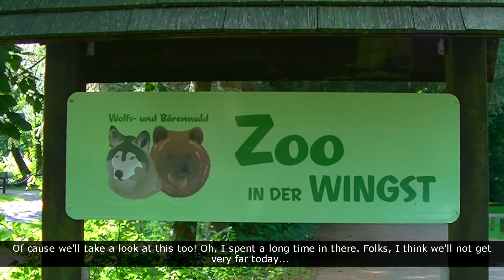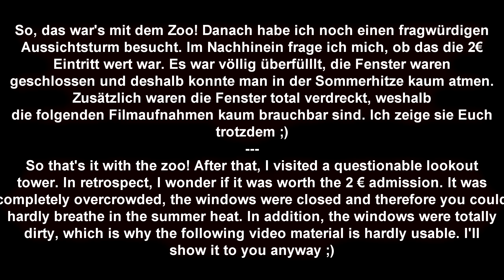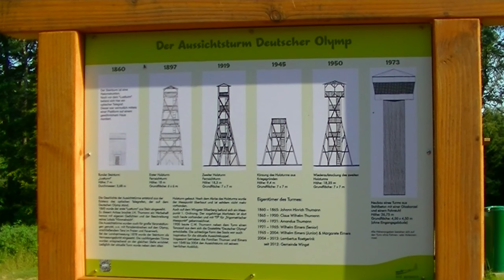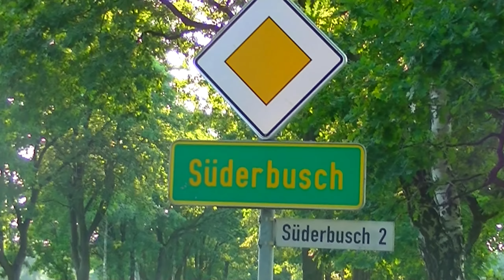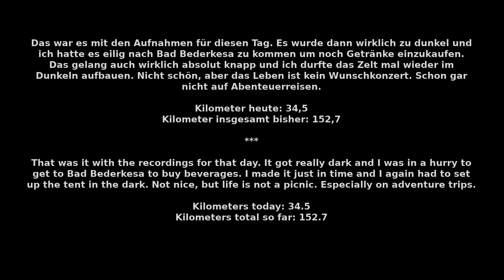Radtour Hamburg - Nordsee 2015 - Teil 5 - Zoobesuch Wingst 2, Deutscher Olymp und weiter!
Weiter geht es mit dem grossen Rest des Zoobesuchs. Danach besuche ich einen fragwürdigen Aussichtsturm, namens "Deutscher Olymp" (hä???) und das treibt mich dazu ein Bier mehr zu trinken als eigentlich gut war. Dennoch geht es danach im Schweinsgalopp nach Bad Bederkesa.

Du möchtest ein wenig etwas Monetäres spenden um mich zu unterstützen? Klick mal da unten:

Die Musik stammt vom Album "Phoenix" meines Musikprojekts alionsonny, welche u.a. hier erhältlich ist: